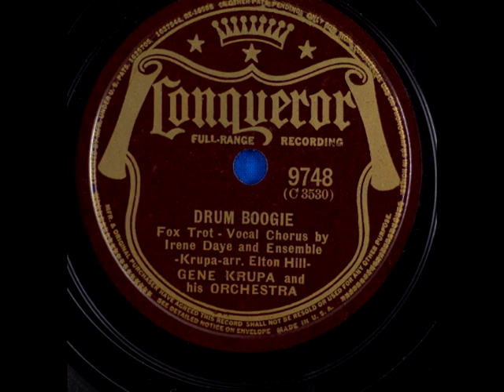"Drum Boogie" Gene Krupa Orchestra Featuring Irene Day 1941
Gene Krupa Orchestra performs "Drum Boogie" Conqueror Records 78rpm
Recorded January 1941. 'drum Boogie" written by Gene Krupa arranged by Alton Hill 1941.
Gene Krupa Orchestra
Irene Day             Vocals
Gene Krupa           Drums
Roy Eldridge        Trumpet
Al Beck                Trumpet
Graham Young    Trumpet
Norman Murphy Trumpet
Babe Wagner        Trombone
Jay   Kelliher         Trombone
John Grassi          Trombone
“Musky” Ruffo      Alto Sax
Sam Listengard   Alto Sax
Jimmy  Milione    Alto  Sax
Sam Musiker        Clarinet  Tenor Sax
Walter Bates        Tenor sax
Milt Raskin           Piano
Ray Biondi            Guitar
Ed Mihelich          Bass